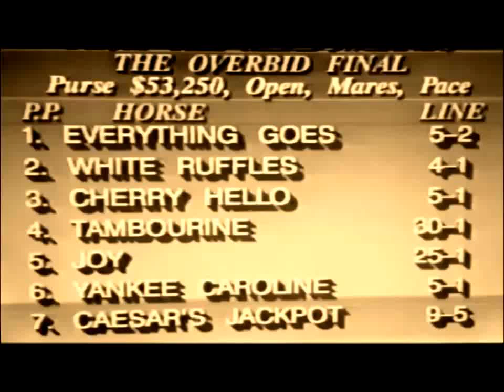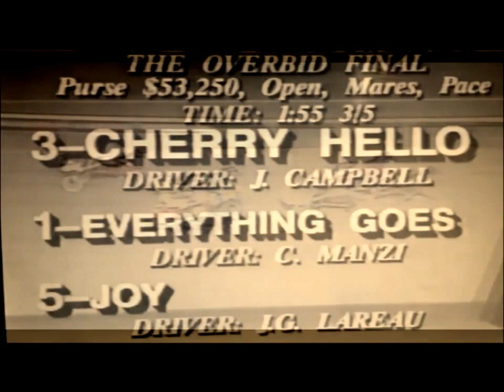1991 Meadowlands CHEERY HELLO Overbid Final $53,250 John Campbell